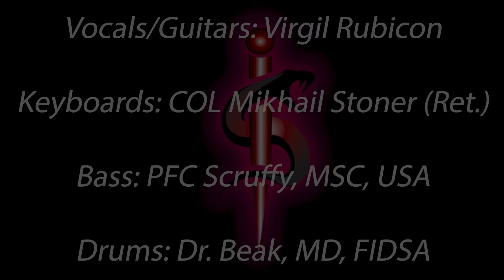Square Hammer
Spawn of Face! decided to go in a different direction with this Ghost song; had to employ the keyboard services of my old buddy, COL Mikhail Stoner (Ret.) from Kiev.  Don't worry...he defected to NATO way back in the '60s... 🤨
Filling in on bass for Dennis is PFC Scruffy, whose chronic skin condition has evolved into full-on necrotizing fasciitis, and filling in on drums for the Feldmarschall is Dr. Beak, who I seriously hope has some meropenem on hand...